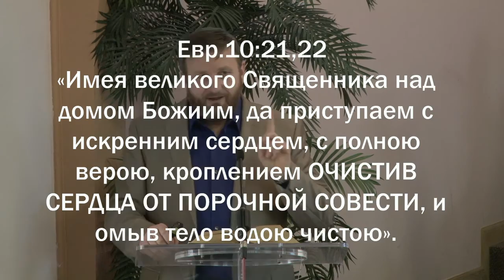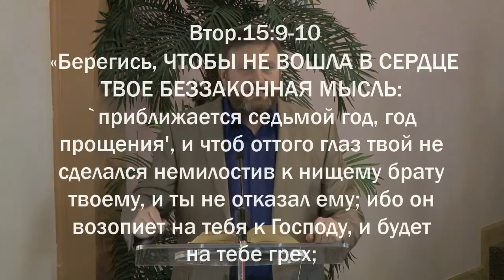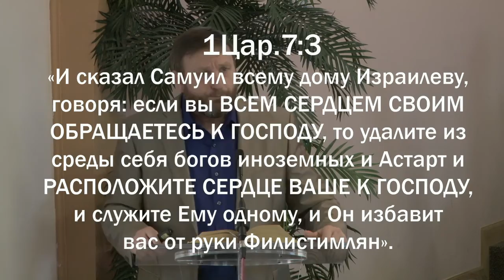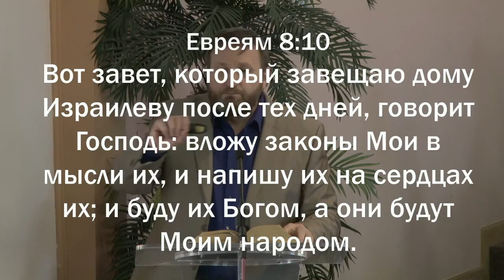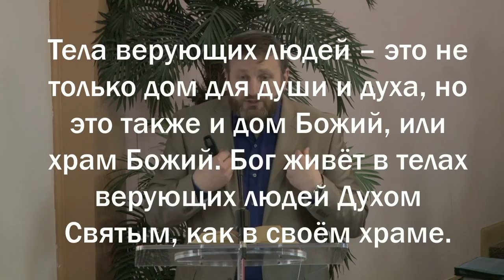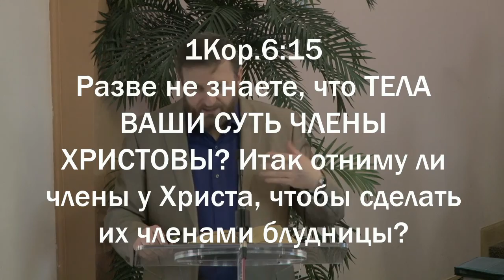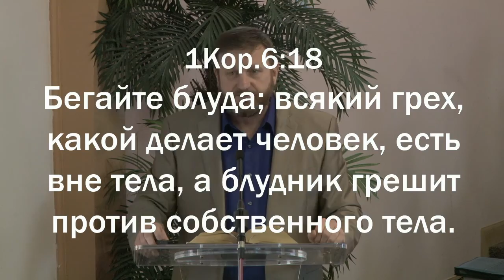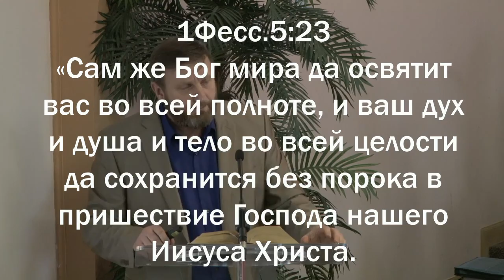Давид Классен -- Сердце человека